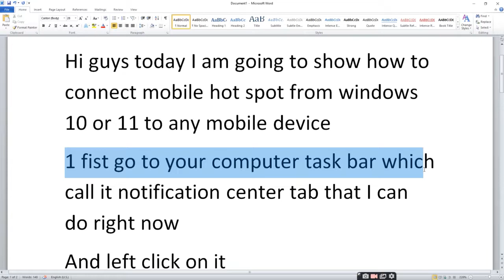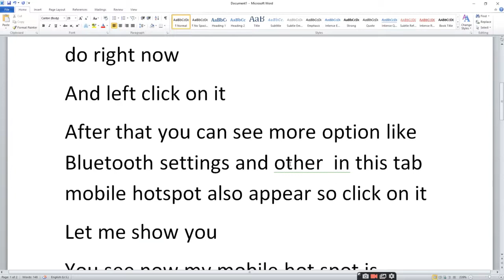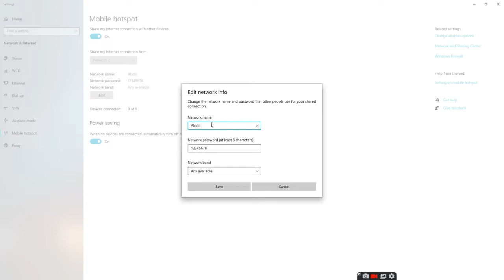how to connect windows 10 or 11 mobile hotspot to other phone or computer